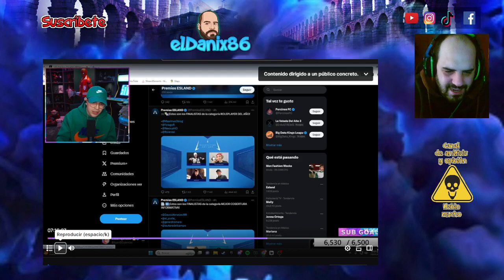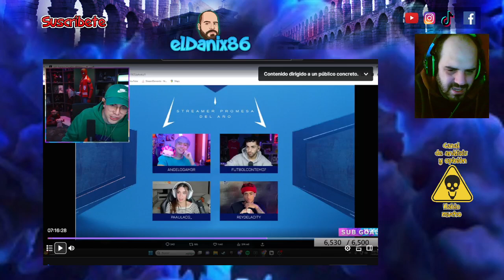JUANSGUARNIZO comenta los finalistas a ROLEPLAYER en los ESLAND / NEXXUZ, MAXO, FOLAGOR y ROIER